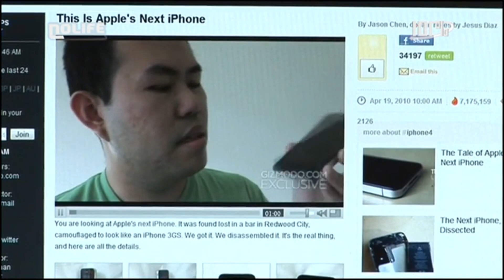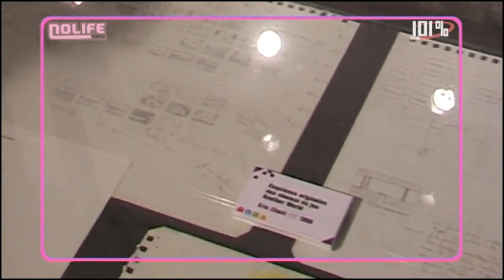#583 Mercredi 28 avril 2010 - 101% Saison 7